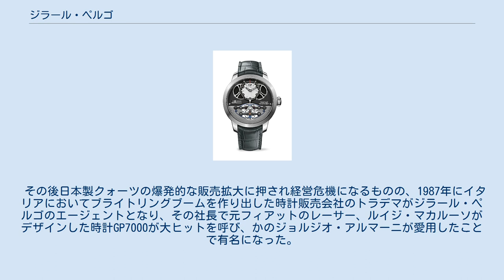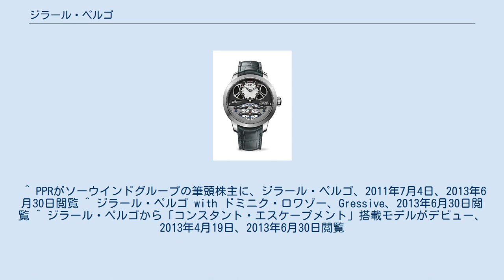ジラール・ペルゴ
ラ・ショー＝ド＝フォン
ラ・エスメラルダ ジラール・ペルゴがドイツ海軍将校用に製造した史上初の量産型腕時計 コンスタント・エスケープメント（2013年） ジラール・ペルゴ（Girard-Perregaux 、GP）は、1791年創業のスイスのラ・ショー＝ド＝フォンに本社を置く、高級機械式時計を自社一貫生産する高級時計メーカー（マニュファクチュール）の一つとして知られている。
1864 年に日本に正規代理店を開設、長きにわたって日本市場で販売されてきた。
ラグジュアリーアパレルとアクセサリーの分野で世界をリードするケリング（Kering）グループの一員。
 同社はもともとジュネーヴで創立された。
また、史上初めて腕時計の量産を行ったメーカーとしても知られる。
もっとも当時腕時計の登場は時期尚早であり、大きく広まるにはいたらなかった。
 1969年にはセイコーと時を同じくして時計用クォーツの開発に成功、世界初の量産はセイコーに譲ることになったものの、翌年にはスイス初の量産にまで至った。
 その後日本製クォーツの爆発的な販売拡大に押され経営危機になるものの、1987年にイタリアにおいてブライトリングブームを作り出した時計販売会社のトラデマがジラール・ペルゴのエージェントとなり、その社長で元フィアットのレーサー、ルイジ・マカルーソがデザインした時計GP7000が大ヒットを呼び、かのジョルジオ・アルマーニが愛用したことで有名になった。
 5年後マカルーソはジラール・ペルゴ社長となり、イタリアの名門自動車メーカーのフェラーリとのブランドライセンス契約を締結。
ロゴ入りスプリット･セコンド･クロノグラフを販売し、2週間で完売するなど人気を博した。
その後もマカルーソによる経営建て直しは続き、アメリカスカップでBMWオラクル・レーシングチームの後援を行うなどの活躍もするようになり現在に至る。
 なお創業者コンスタン・ジラールの義弟でマリー・ペルゴの実弟、フランソワ・ペルゴは幕末の動乱のさなかである1861年に来日、横浜に商館を置き懐中時計の販売をした。
すなわち日本に最初に正規輸入されたスイス時計はジラール・ペルゴである。
 2011年、ジャンリシャールと共に所属しているソーウィンドがフランスのPPRグループ傘下となり、2013年の組織改編によりケリンググループの一ブランドとなった。
 ^ PPRがソーウインドグループの筆頭株主に、ジラール・ペルゴ、2011年7月4日、2013年6月30日閲覧 ^ ジラール・ペルゴ with ドミニク・ロワゾー、Gressive、2013年6月30日閲覧 ^ ジラール・ペルゴから「コンスタント・エスケープメント」搭載モデルがデビュー、2013年4月19日、2013年6月30日閲覧